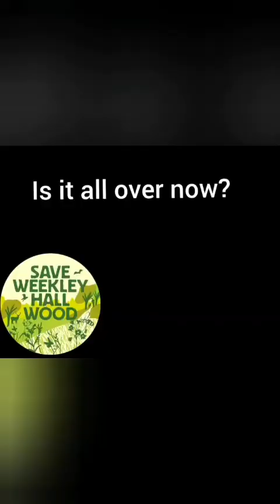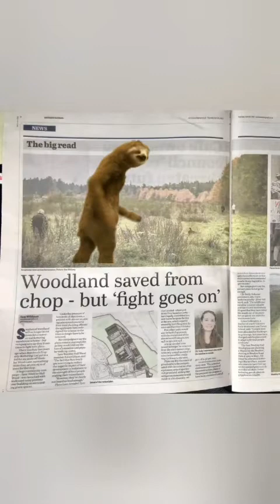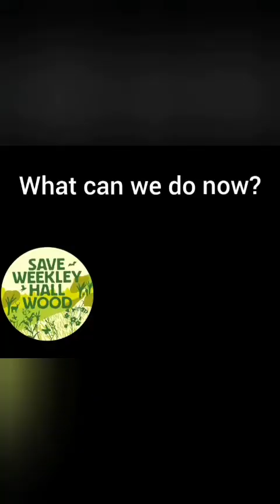Campaign Update 12/5/22